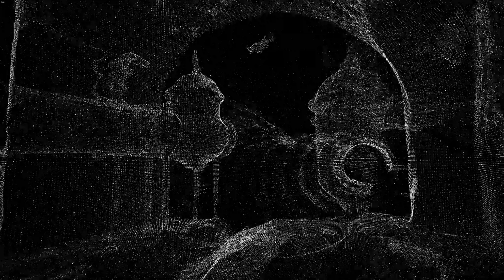Ugo Arsac / Showreel 2020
De 2018 à 2020, j'ai particulièrement travaillé sur/autour/dans les souterrains de Paris, voici quelques extraits des productions.

- EN CONTREBAS / documentaire / 50 minutes
- SI ON POUVAIT PARLER À LA VILLE / film d'animation / 15 minutes (en cours de production)
- IN-URBE / installation interactive & Réalité virtuelle / ∞

Prise de vue réel et scans 3D : Ugo Arsac
Images animées : Lucas Bardoux & Julie de Halleux

Productions : Le Fresnoy - Studio national des arts contemporains & Zid Films
Partenaires : La Scam, EDIS / Fonds de Dotation, 104 CENTQUATRE, NextSound Lab